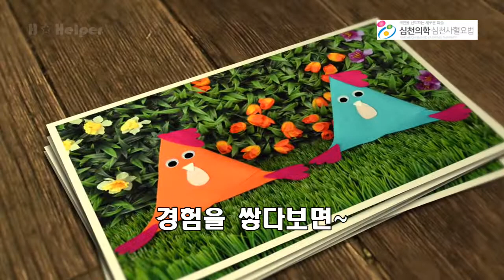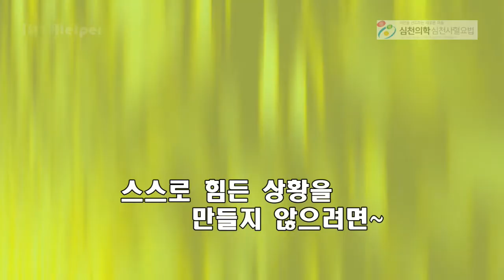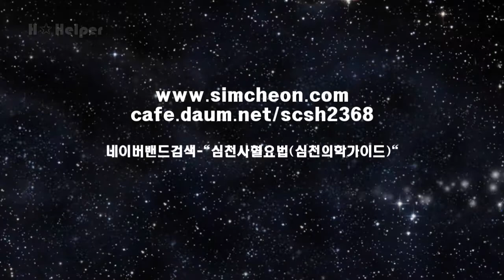[심천생리학/심천사혈요법]사혈의 실제-책도 안 봤거나 책만 보고 사혈하는 경우 | 심천의학연구소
▸심천사혈요법

▸심천의학가이드 카톡 실시간 1:1 오픈 채팅방